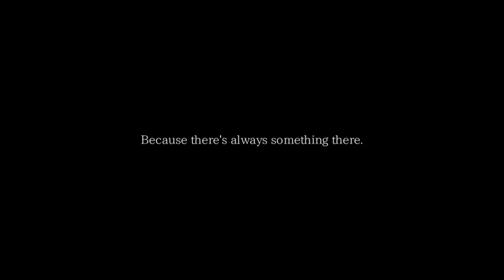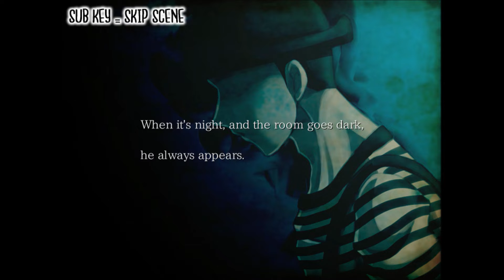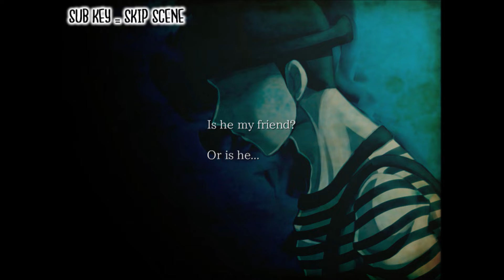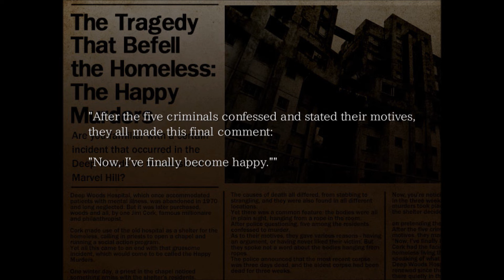The Hanged Man - Part 4 - So many people in here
Why and how are all these people just hanging around in this abandoned old place? Keith is just prancing around and even Sophie is here?!